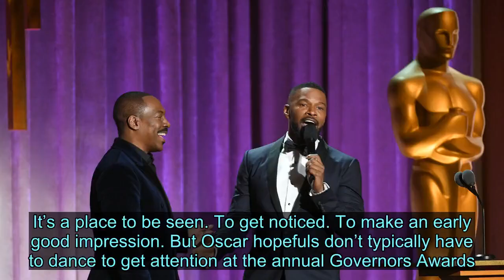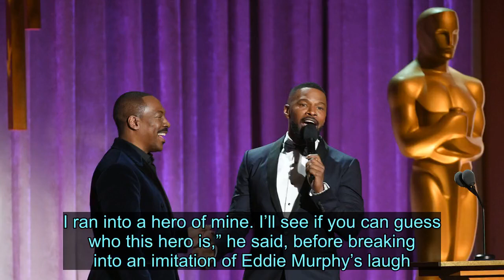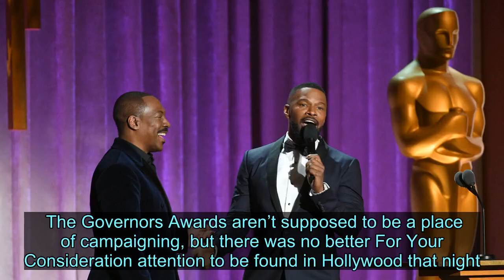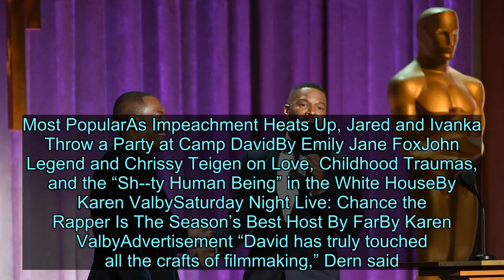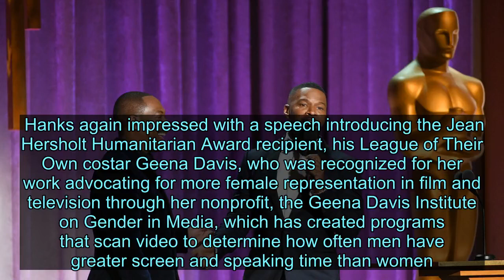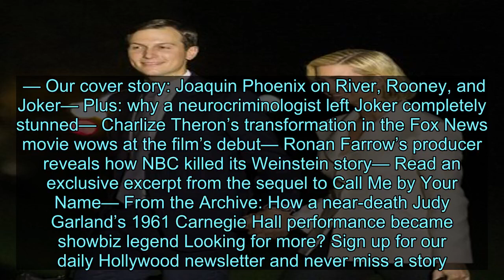Oscar Hopefuls Steal the Scene at the Academy’s Honorary Governors Awards - News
To get noticed. To make an early good impression. But Oscar hopefuls don’t typically have to dance to get attention at the annual Governors Awards. This year was different. The Academy of Motion Picture Arts and Sciences gives out its honorary Oscars at the black-tie event regaled as the calm before the onslaught of awards season, with cinema legends collecting awards for a lifetime of work while those hoping to claim competitive nominations this year show up to pay tribute. A few of this season’s likely contenders secured particularly impressive moments in the spotlight Sunday night as the Academy recognized filmmakers David Lynch and Lina Wertmüller, actor Wes Studi, and humanitarian-award winner Geena Davis. In the very first moments, Jamie Foxx—a potential supporting-actor nominee for his role as a death row inmate in Just Mercy—delivered a high-octane intro for the event to a swinging rendition of “Minnie the Moocher.” Not content to have the stage to himself, he called out to some of the famous faces arrayed before him. “We need just a little more enthusiasm!” Foxx declared. “Tom Hanks is in the building right now! Step up, Tom. STEP UP, TOM. Go, Tom, right now!” Hanks, who could get a supporting actor nod as Mister Rogers in A Beautiful Day in the Neighborhood, responded first by standing from his table and waving, then by swaying his arms, then by cheerfully dancing like a snake charmer as the music swelled. Then Foxx summoned cheers for his Django Unchained friends, now hoping to secure voter attention for Once Upon a Time…in Hollywood. “Leonardo DiCaprio out there in the building! Ladies and gentlemen, let it go!” Foxx wailed. “Sitting next to Leonardo DiCaprio is the chief director Quentin Tarantino! Give it to him!” Cheers erupted as countless other possible contenders waited for their turn to be given the spotlight. A few would get it. But not before the emcee singled out another favorite. “Ladies and gentlemen, there is reason to be excited. I ran into a hero of mine. I’ll see if you can guess who this hero is,” he said, before breaking into an imitation of Eddie Murphy’s laugh. “Eddie, come on up! Eddie, come on!” Foxx called to the star of Dolemite Is My Name, which may be Murphy’s best shot at an Academy Award since 2006’s Dreamgirls. As the music played, Murphy made his way to the stage, looking a little uncertain. When the song quieted again, Foxx confessed: “I absolutely have nothing planned. I don’t! But as a kid watching you all these years, man, when I see you out here…” “As a kid? Growing up?” Murphy said, smiling incredulously. He said something off mic. “He said, ‘You ain’t that young, motherfucker!’” Foxx said. “Eddie, I’m glad you’re here, man. I saw Dolemite. I